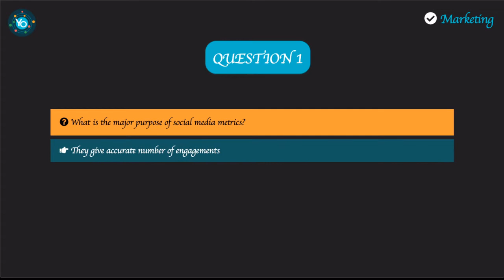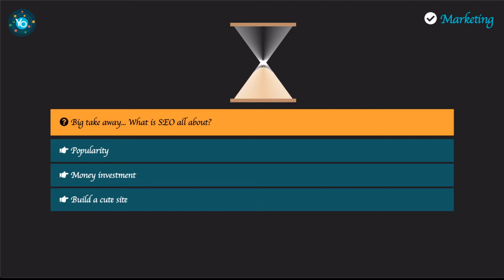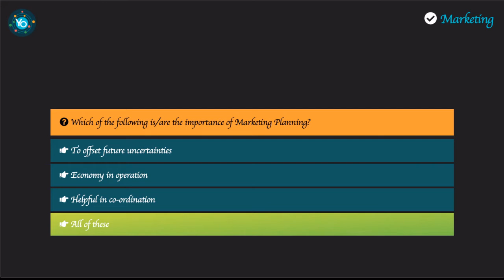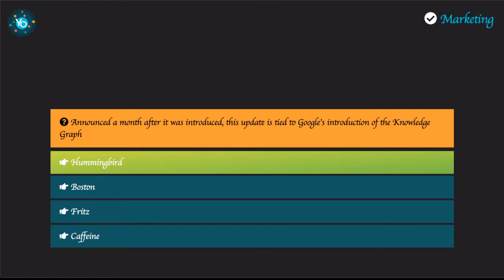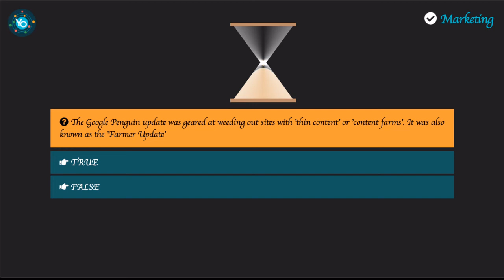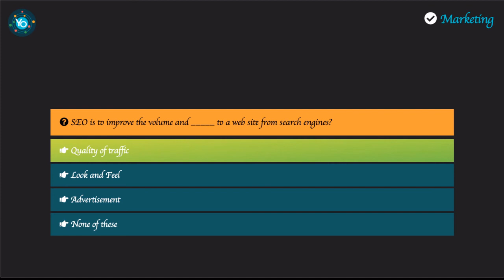Atomyo Academy - Marketing Quizzes - Sprint 16 - Questions and Answers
1. What is the major purpose of social media metrics?
2. Which of the following is NOT a notable Google acquisition?
3. Big take away... What is SEO all about?
4. Which of the following is/are the importance of Marketing Planning?
5. Announced a month after it was introduced, this update is tied to Google’s introduction of the Knowledge Graph
6. What does SERP mean?
7. The international factors affecting the marketing plan include
8. The Google Penguin update was geared at weeding out sites with 'thin content' or 'content farms'. It was also known as the 'Farmer Update'
9. SEO is to improve the volume and _____ to a web site from search engines?
10. If the robots tag is missing, the default is

In this videos series, you can find some of our quizzes used in the Atomyo Academy competition. If you are not aware of this please check this video:

Atomyo Academy is specialized in quizzes from many domains but we pay attention especially to Freelance quizzes and skills.